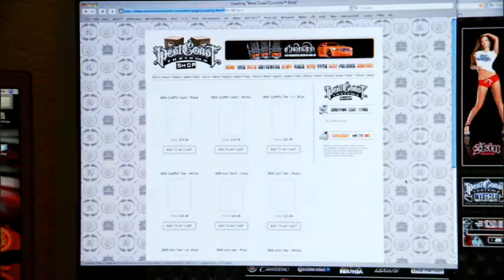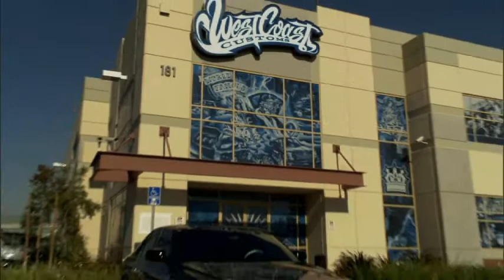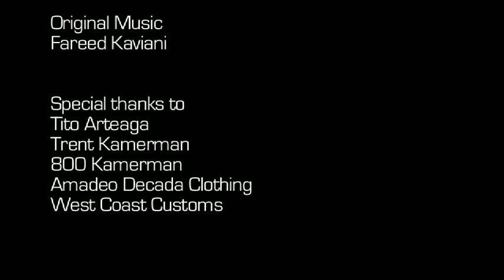Engine4™ vs West Coast Customs ® - Part 2/2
Part 2 of 2 - A documentary about AJ Newman, owner of Engine4 and his work with the world famous West Coast Customs®.